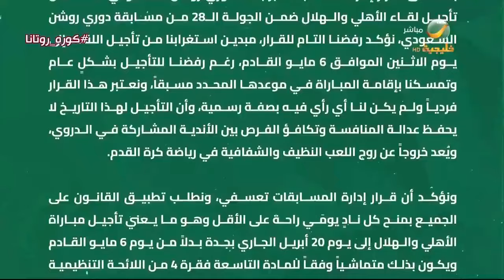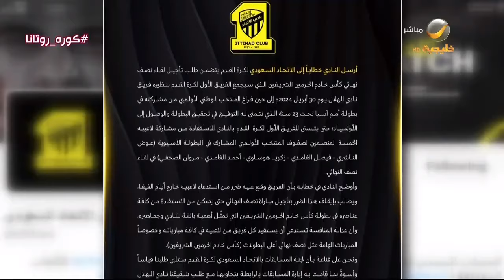العجمة: حتى الآن لا يوجد رد من الرابطة على بيانات الأهلي والنصر والاتحاد حول تأجيل المباريات